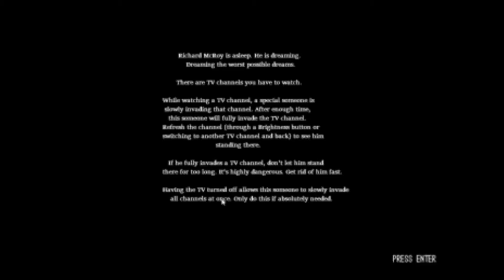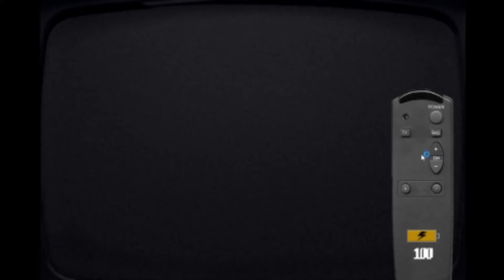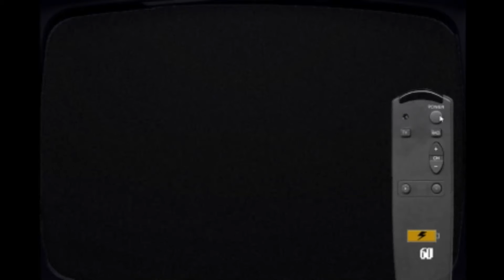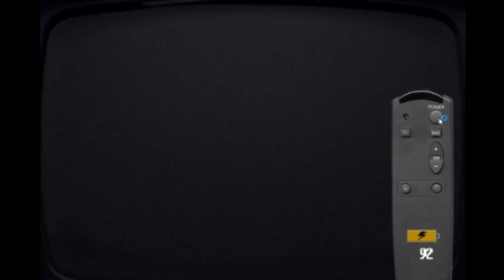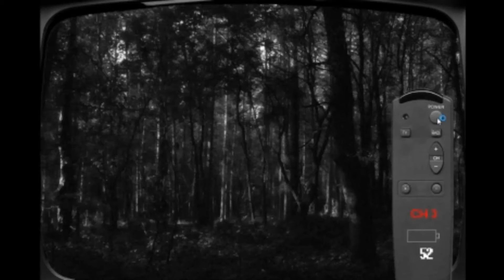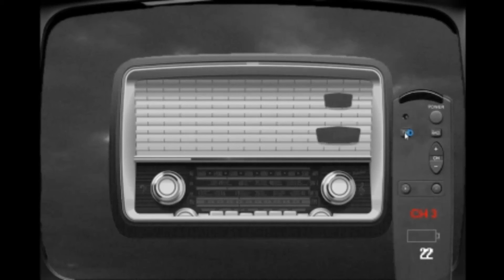FIve Nights at Wario's 4 Version 2.0 Night 1 and 2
Don't Waste Any Battery on Remote, Wario is There and Mario is There